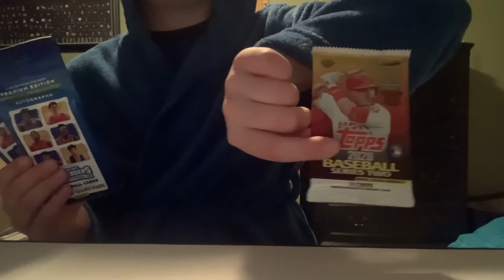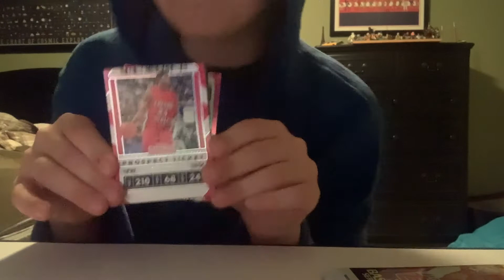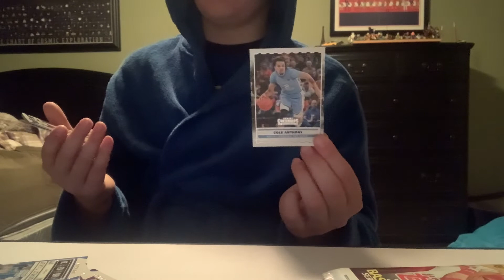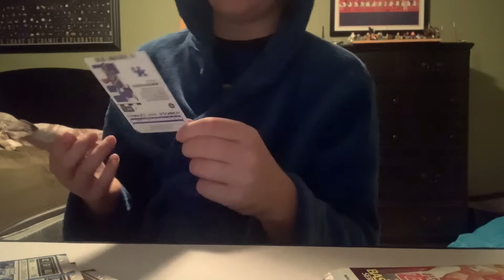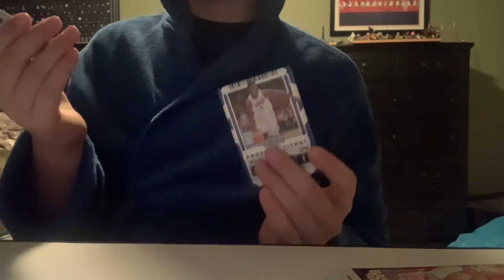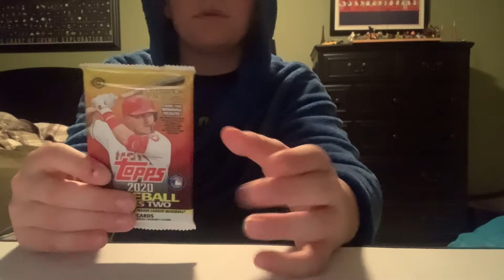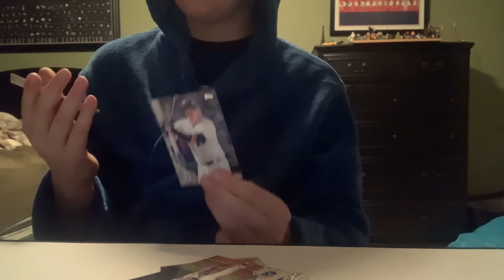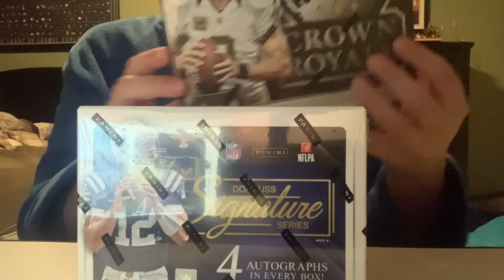Big pack opening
Bacon gamez this is your last chance to say if you want me to dance to crab rave or not